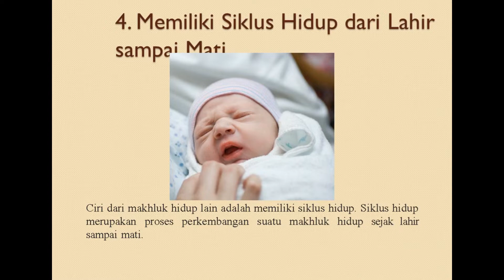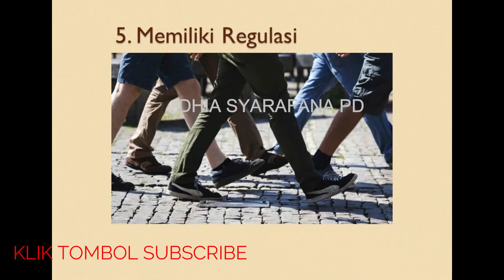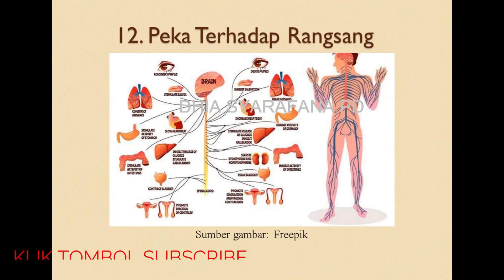ciri ciri makhluk hidup dan penjelasannya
Dengan mempelajari mengenai ciri-ciri dari makhluk hidup diharapkan teman-teman mengumpulkan informasi mengenai hal tersebut. Terdapat beberapa tanda misalnya : dapat bergerak, iritabilitas, membutuhkan makan, dan lain sebagainya.